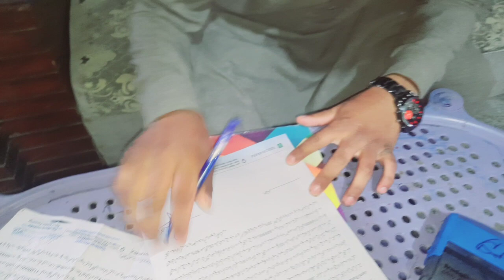NewZealand Agreement With Taimoor Sadhoti Ajk Jami Rabbit Farming Company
👇کمپنی کا تعارف:
☝️یہ سب ضروری ہیں اور چھوڑنا بھی نہیں۔
اور

جمشیدآئل پاکستان کی وہ واحدگورنمنٹ سے منظورشدہ رجسٹرڈ آئل فیکٹری ہے اور ہزارہ ڈویژن کا مین ہول سیل سنٹر ہے۔جمشید آئل دنیا کے تمام بیجوں کاخالص%100ملاوٹ سے پاک تیل
*سرسوں، تارامیرا، کینولا، زیتون، تل، السی، آملہ، ارنڈ کسٹرائل، اخروٹ، بادام، خوبانی، موم پھلی، کھوپرا، خشخاش، دھنیا، کلونجی، گلیسرین* 👇
ہول سیل پر پورے پاکستان کوسپلائی کرتی ہے۔خاص کر سرسوں آئل اور کینولا کا کوکنگ آئل۔
یہ کمپنی پورے پاکستان میں گھر بیٹھے کسٹمز کو ڈاکخانے کےذریعے ہول سیل ریٹ پر مال بھجواتی ہے۔
 فیکٹری اور اسکا دفتر قلندر آباد ضلع ایبٹ آباد میں واقع ہے۔
*آفس شاپ ایڈریس*
نزد الائیڈ بینک مین روڈ قلندرآبادضلع ایبٹ آباد